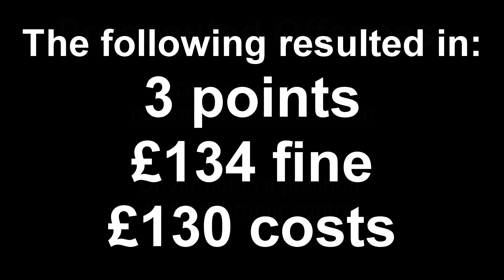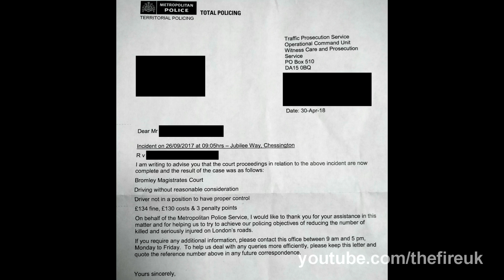Driver eating his breakfast while driving close passes cyclist - PROSECUTED (YG16 FPW)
This incident was reported to the Met Police. It resulted in the driver recieving the following from Bromley Magistrates Court:

3 Penalty Points
£134 Fine
£130 Court Costs